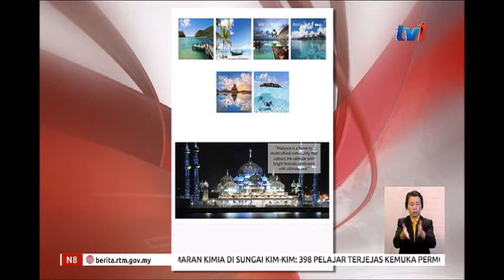N8- LOGO TMM2020-PEMENANG AKAN DIUMUM PADA MEI [31 MAC 2019]